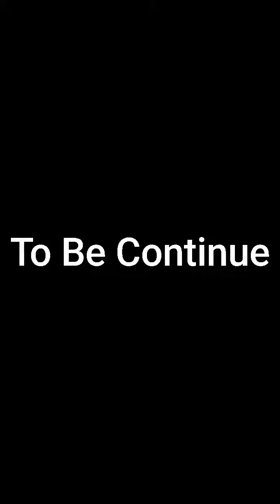Aj ka Vlog Challenge Pr